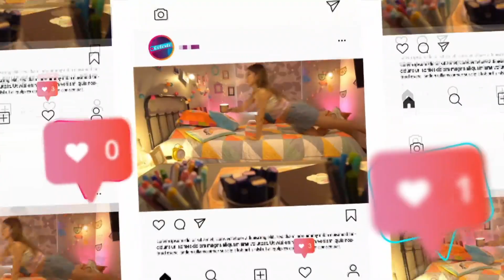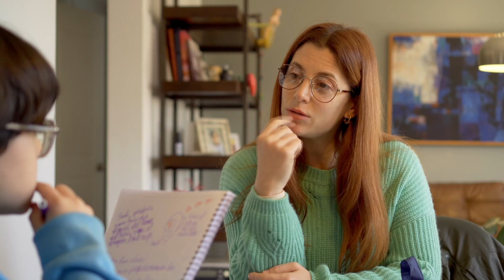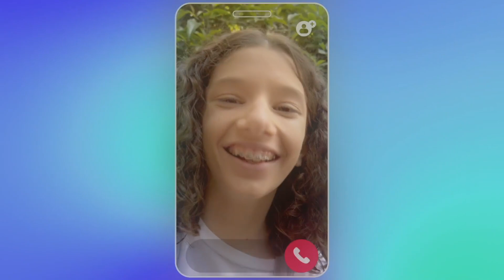La admiradora de Bruno es... | Celeste - T1E36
La faceta investigadora se hace presente en Bruno, el hermano menor de Celeste, quien se abocó a la tarea de descifrar quien es su admiradora que le deja cartas. ¿Lo logrará?.